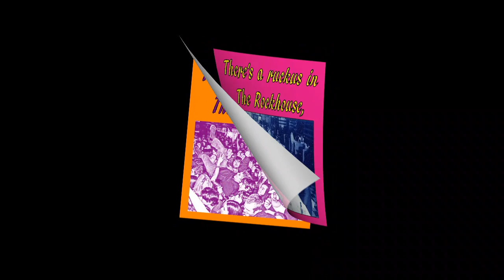Howlin' Waters - "Ruckus In The Rockhouse" (Official Lyric Video) / Digital EP: Slip Into The Night